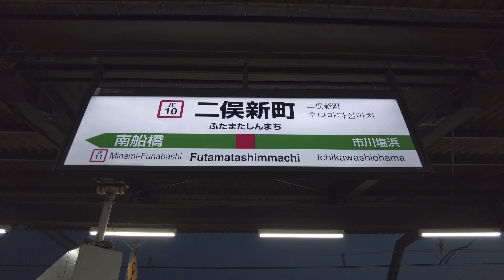千葉・二俣新町の街並み Tokyo Cityscape walk in Futamata Shinmachi Chiba